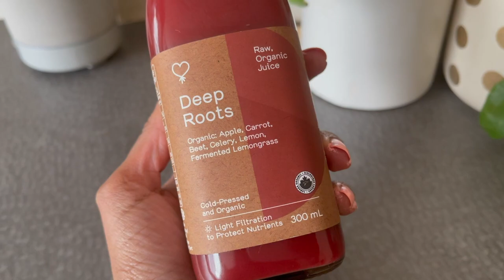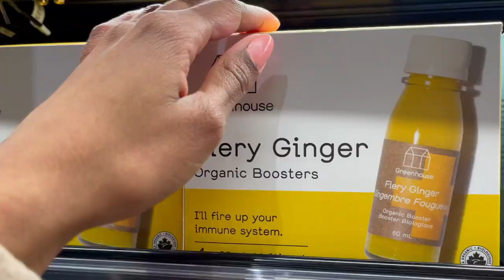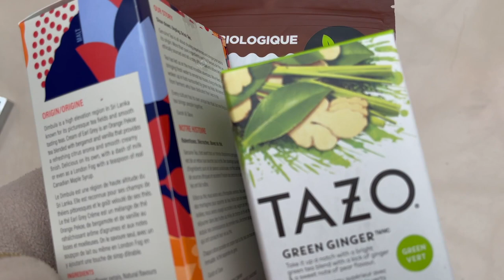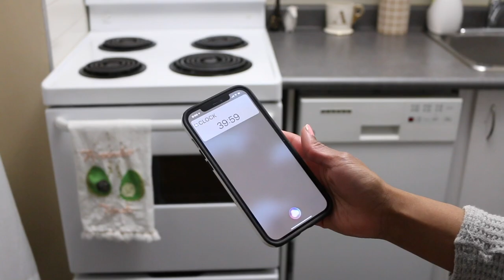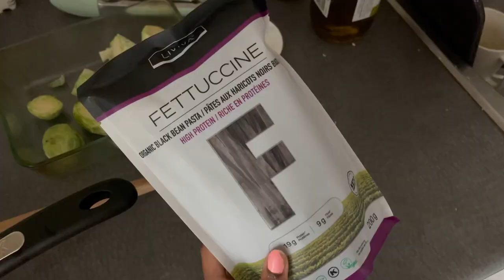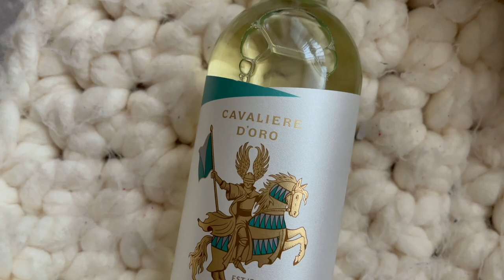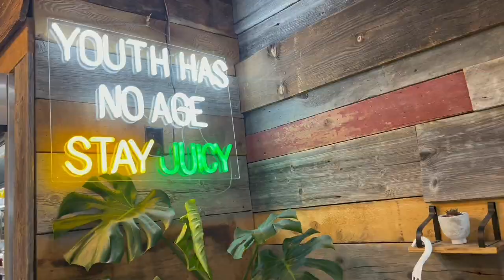Weekly Vlog | Curly to Straight Routine, Workout Plan, Sky is Falling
Weekly Vlog starts off with a 1 day juice, cleanse, going from curly to straight, keeping p my workout plan, trying new brow products, cooking and baking a lot and more.  Time stamps below

Sunday 0:00 ◦ Need a Change
Monday  8:52 ◦ Bougie Shop/Bake With Me
Tuesday 16:11 ◦ Deleting Ratchet Photos/Supplements I take
Wednesday 21:40 ◦ The Calamity of Life
Thursday 25:50 ◦ Getting it Together
Friday 31:22 ◦ Money Tips/Wine Time
Saturday 37:24 ◦ YouTube Set Up